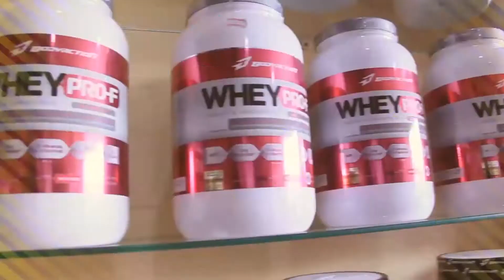PSICOLOGIA DO EMAGRECIMENTO ESPORTE SAÚDE